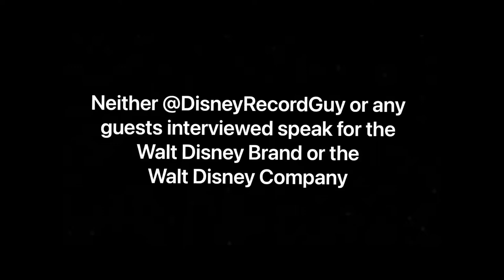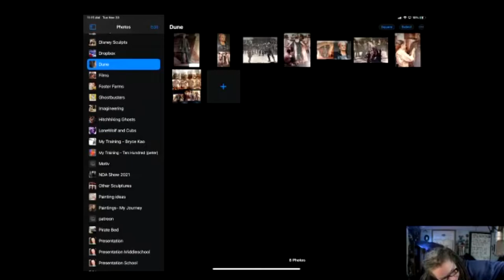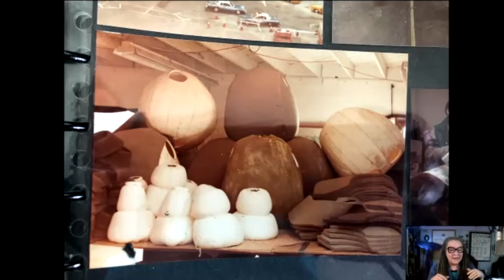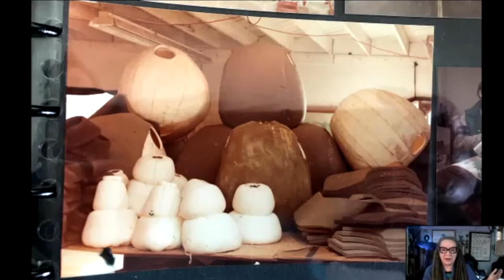Terri Hardin Talks Her Working on a Muppets Ripoff, Dune, and Ghostbusters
Terri Hardin talks about her work prior to the Jim Henson Company and Disney being involved in some very iconic 80’s films and one not so iconic Muppets ripoff.